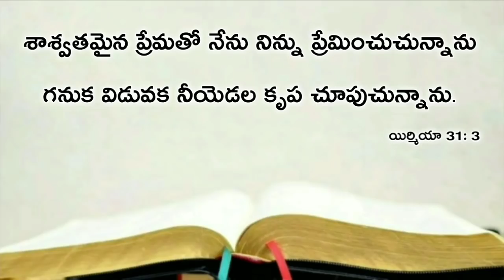Today's promise 02.01.2020